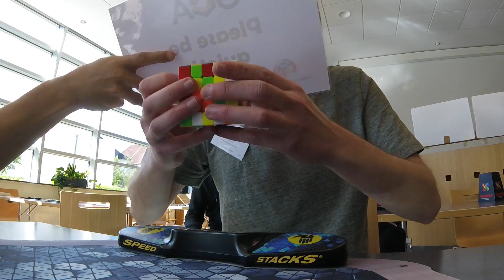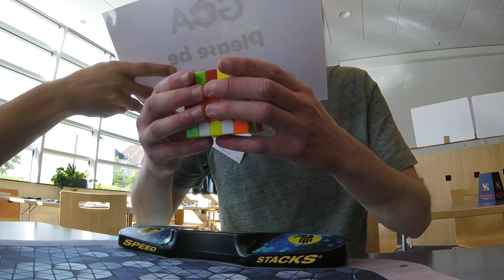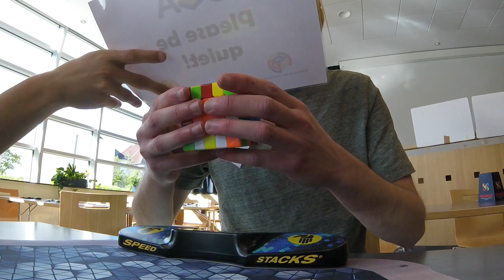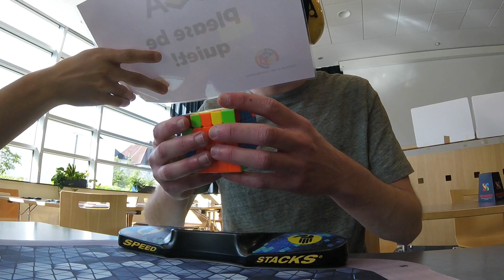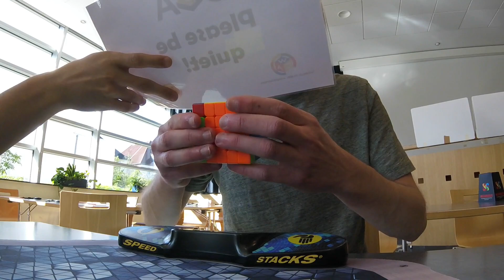10:28 Official 5BLD Solve - Aasee Algorithms 2023